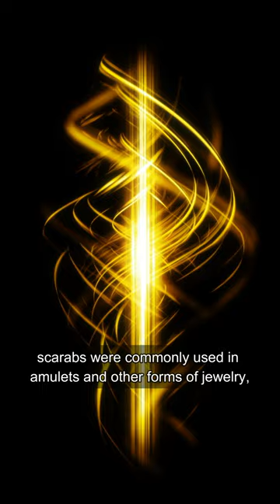Why Did Ancient Egyptians Worship Scarabs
Hello everyone! In this video, we will be discussing the significance of scarab beetles in ancient Egyptian culture and religion.

The ancient Egyptians considered scarabs to be a powerful symbol of rebirth, renewal, immortality, and protection. They believed that the beetle possessed magical powers and could guide the soul through the afterlife. In this video, we will explore the reasons behind why the ancient Egyptians worshiped scarabs and their association with the god Khepri.